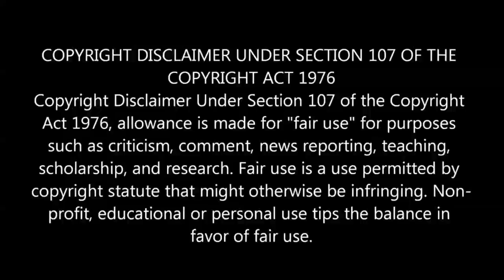சந்திரனில் கண்டுபிடிக்கப்பட்ட அதிசயம்! உச்சகட்ட மகிழ்ச்சியில் நாசா! அது என்னனு தெரியுமா?!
சந்திரனில் கண்டபிடிக்கப்பட்ட அதிசயம்! உச்சகட்ட மகிழ்ச்சியில் நாசா! அது என்னனு தெரியுமா?!